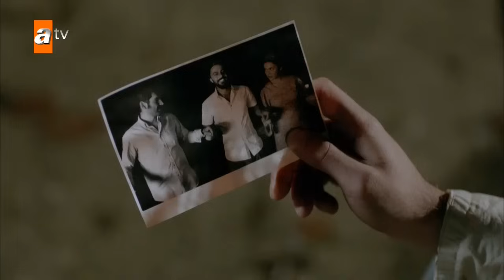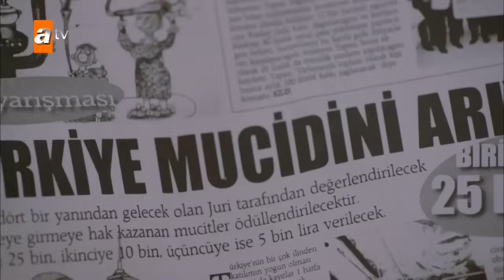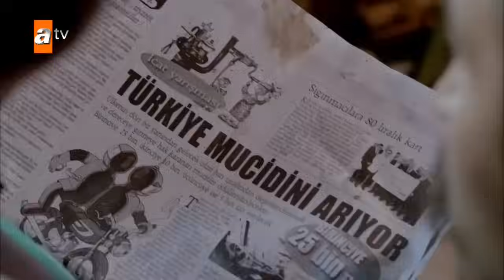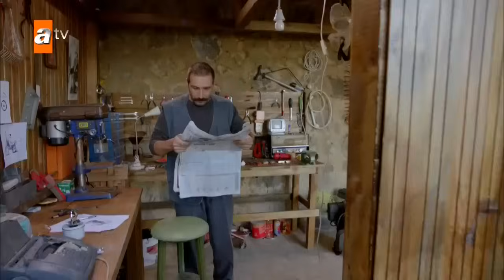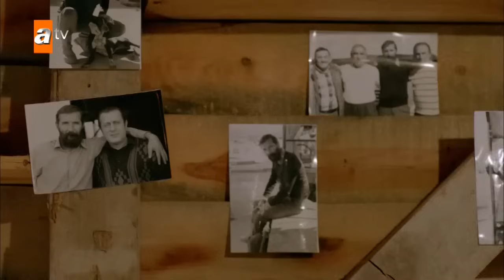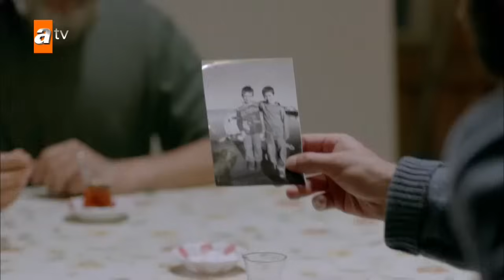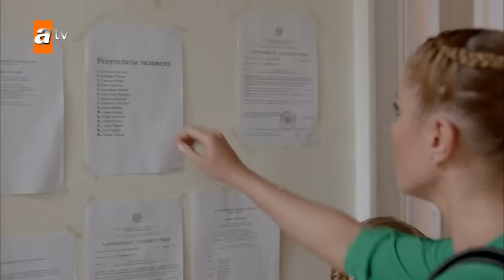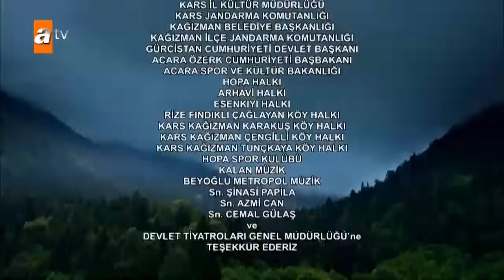Benim için üzülme 6. bölüm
6. Bölüm Özeti;
Buke'yi zor günler bekliyor...

Niyazi'nin Buke'yi eve getirmesi Nermin'in kinini ve nefretini alevlendirecek, Emine de annesine hak verince Buke zor günler geçirmek zorunda kalacaktır. Niyazi ise aşkının arkasında duracak ve Buke'yi ezdirmeyecektir. Buke'nin eve gelişi Harun'u iyice yıkacak ve genç adam büyük bir bunalımın içerisine sürüklenecektir. Şahin'in Sinan'a bir sürprizi vardır.

Oyuncular:
Tansel Öngel
Fulya Zenginer
Çağlar Ertuğrul
Öykü Çelik
Eren Hacısalihoğlu
Rana Cabbar
Selin Şekerci
Orhan Varlı
Beyazıt Gülercan
Abidin Yerabakan
Barış Arduç
Pelin Acar
Tatyana Tsvikevich
Timur Ölkebaş
Elif Korkmaz
Necmettin Çobanoğlu
Tuba Çom
Minez Bayülgen
Özlem Başkaya
Hande Kaplan
Şevket Çapkınoğlu
Mehmet Polat